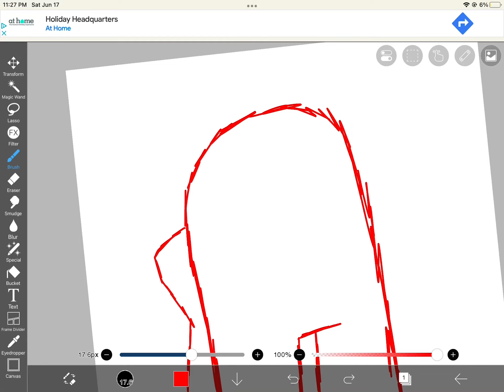Only people who are on my channels can comment on this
ye idk